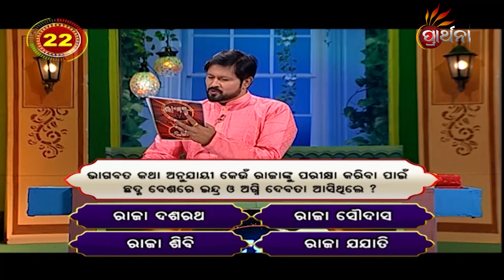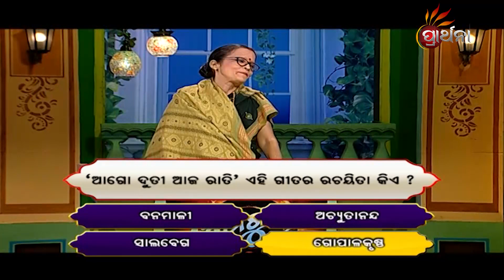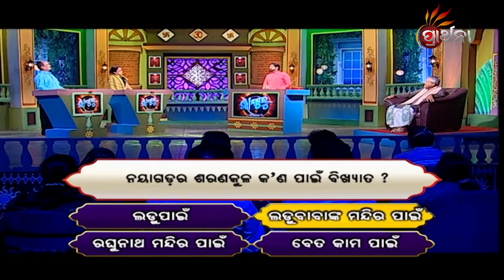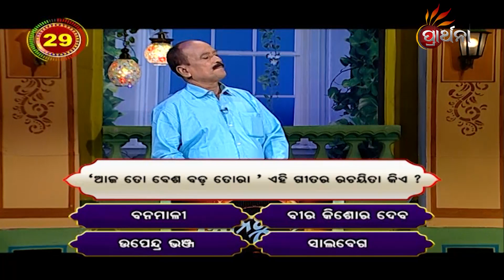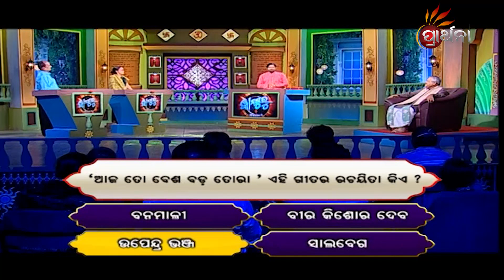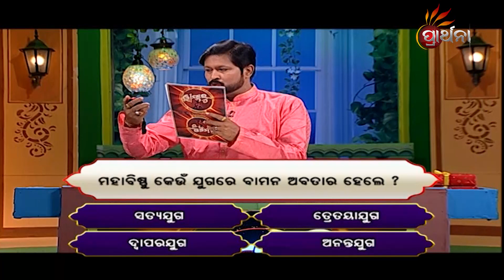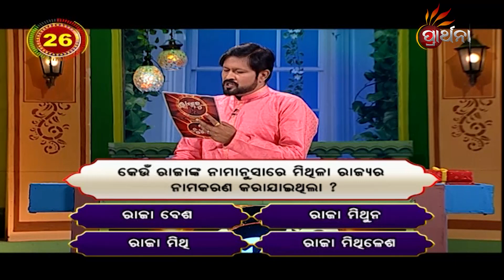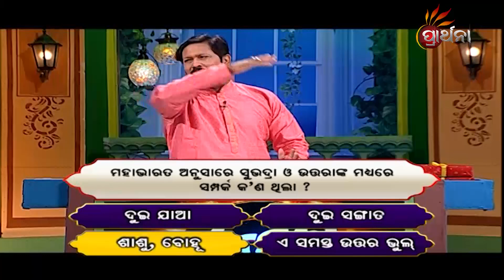Gyana Guru Season 2 Ep-154 | 17th April 2022 | Prathana Tv